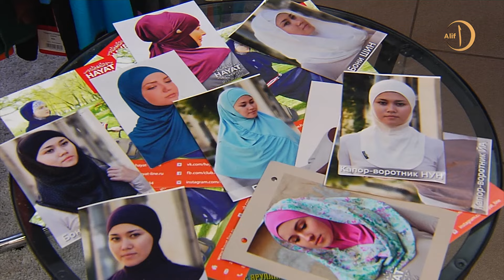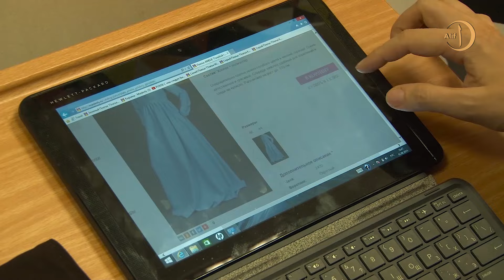Современные тенденции в хиджабе!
Очередной выпуск программы «Мир вам» посвящен современным тенденциям женской мусульманской моды. В разгар отпускного сезона зрители узнают, как мусульманке правильно выбрать купальный костюм буркини. Данный выпуск познакомит вас с хиджаб-дизайнером из Египта Ильсияр Дасаевой и расскажет о традиционном для стран Ближнего Востока никабе.
Также ведущая программы беседует со стилистом Дилярой Садриевой. Известный дизайнер продемонстрирует коллекцию модной одежды сезона осень-зима 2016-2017 и посоветует женщинам, как подбирать костюмы известных брендов, не нарушая предписания религии.